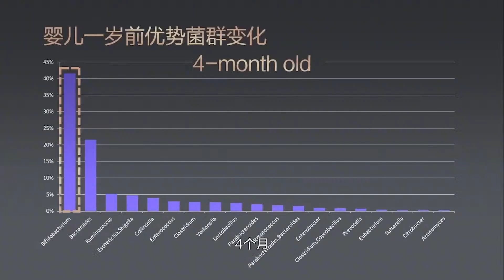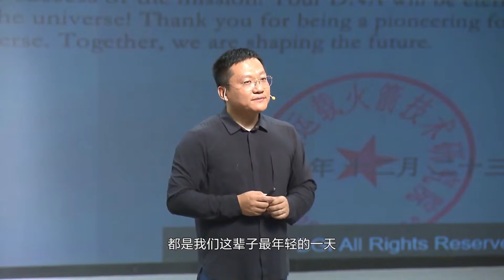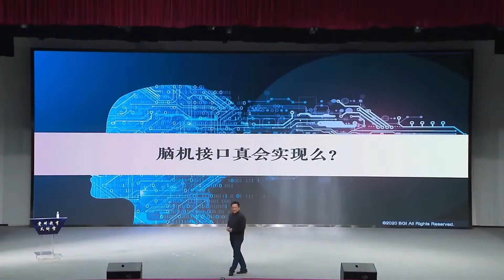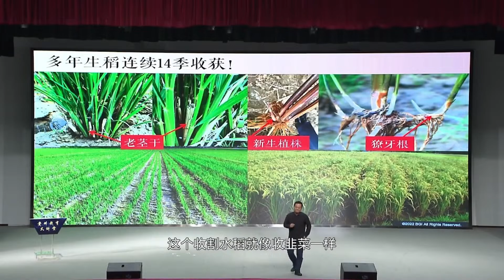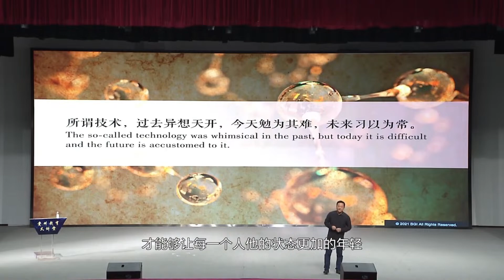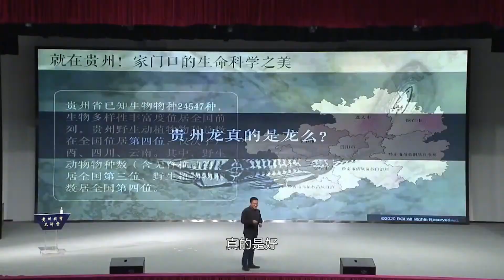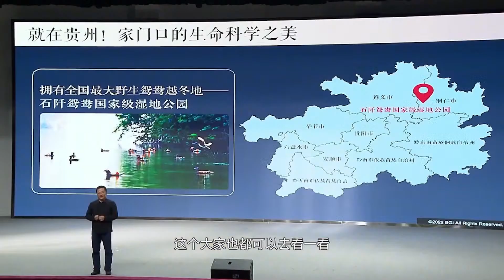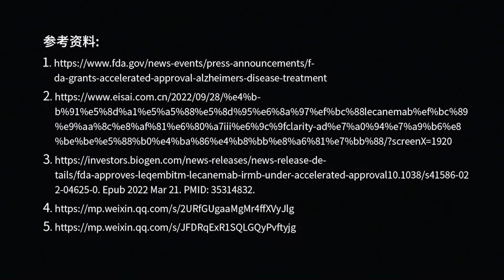Medical | 食事を減らすと便秘になるのはなぜ？ 食事からのエネルギー摂取は便秘と関連しています。